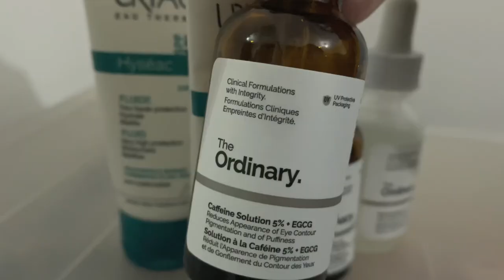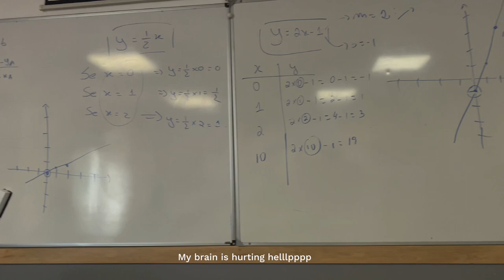vlog | skincare, wearing abaya for the first time at school, studying, eating, meeting friend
♡ Welcome to my visual diary
In todays video i shared a day in my life and my experience of wearing modest for the first time at European school

｡ ﾟ☾ ﾟ｡⋆ Nasheed and Quran recitation